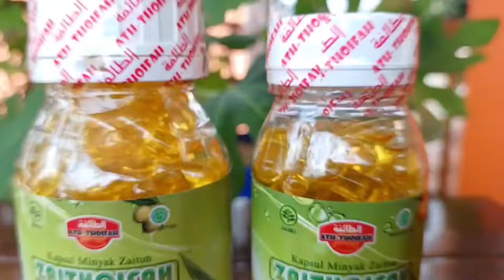KAPSUL MINYAK ZAITUN ZAITHOIFAH ATH-THOIFAH ( MINYAK ZAITUN )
ZAITHOIFAH
Merupakan Kapsul zaitun extra virgin olive oil yang sudah terkenal banyak khasiatnya untuk tubuh

Diproduksi : CV.Ath-thoifah - bekasi
Ijin Edar POM TR. 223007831
Kemasan Isi : 100 kapsul

MANFAAT Zaitun extra virgin olive oil :
- Menjaga Kesehatan Pembulu Darah Jantung (Melancarkan Darah)
- Mencegah dan Mengurangi Serangan Kanker (Kanker Payudara, Rahim, Kulit dll)
- Anti Oksidan dan Mengandung Vitamin E
- Menurunkan Kadar Kolesterol dan Kadar Gula Darah
- Menurunkan Asam Lambung
- Mengurangi Lemak Dalam Tubuh
- Baik Untuk Penderita Darah Tinggi
- Menyehatkan Kulit Kepala dan Menyuburkan Rambut
- Menghindari Pembentukan Batu Empedu (Galistone)
- Menyehatkan dan Menghaluskan Kulit
- Baik Untuk Penderita Diabetes dan Obesitas
- Membantu Mengurangi Sakit Perut dan Mengatasi Sembelit
- Jenis Lemak pada Zaitun sama Dengan Lemak pada ASI
- Membantu Keseimbangan Metabolisme Tubuh, Pertumbuhan Tulang dan Tubuh yang Baik

Komposisi : Zaitun Extra Virgin 100% ( 450 mg / kapsul )

Aaturan pakai :
2x sehari , 1-2 kapsul

PERINGATAN !
Simpan ditempat kering pada suhu dibawah 30 derajat celcius dan terlindung dari sinar matahari langsung .